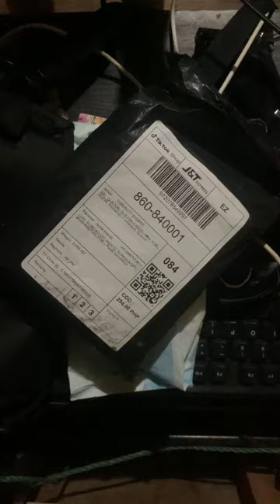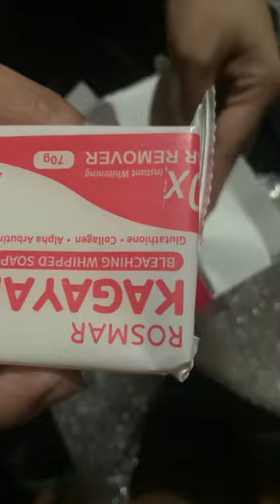First item from rosmartan kagayaku set